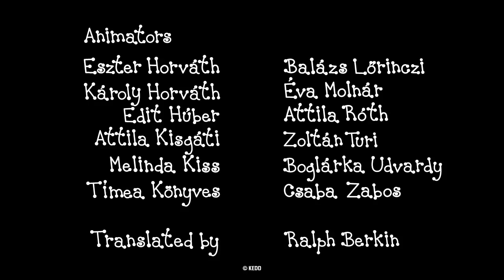Berry and Dolly: Earache (S01E02) | Cartoon for Kids in English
Berry becomes ill and Dolly and the friends take care of him until he is cured.

Written and Designed by: Erika Bartos
Directed by: Antonin Krizsanics and Géza M. Tóth
Narrator: Becca Laidler